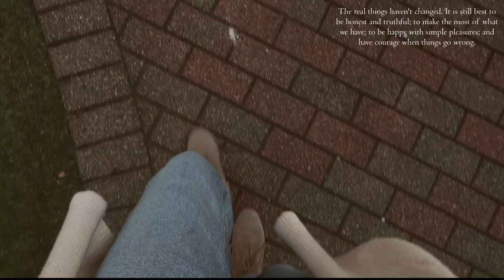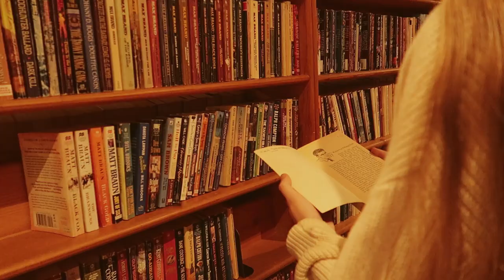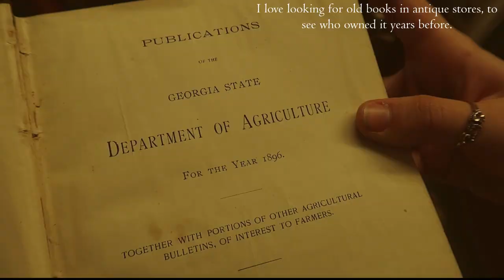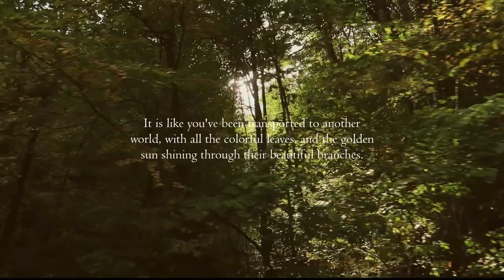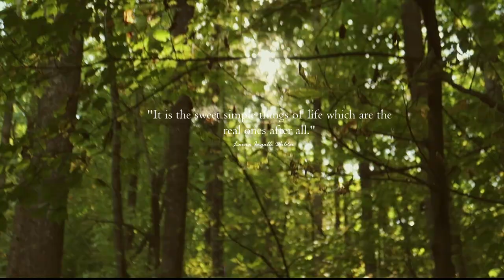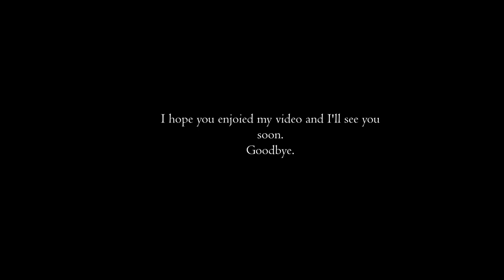A Fall Vlog day in my life/slow living